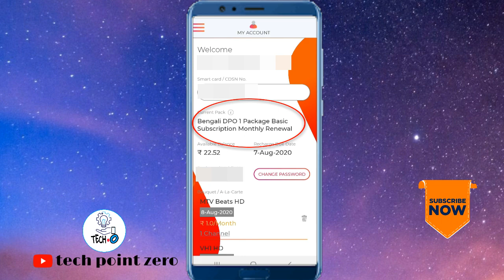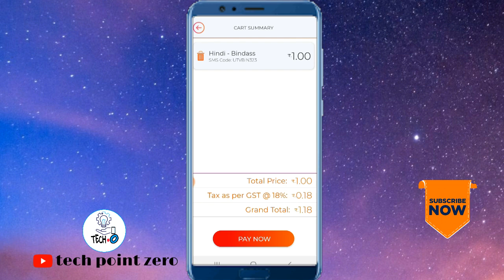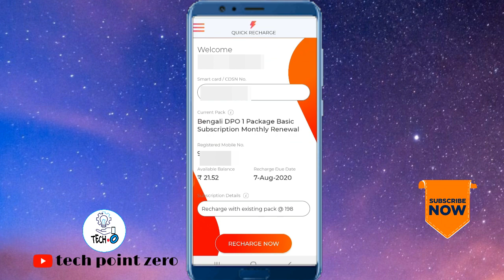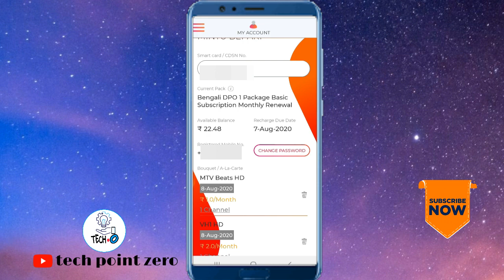kibhabe sundirect dth ee chanel add korbo || How to Add or Remove channel on sundirect dth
TV-out Cable HDMI Male to VGA Female Adapter + 1.5M VGA Cable 15 Pin Male-Male High Quality on Flipkart

sundirect bangla recharge package 198 || 67 channel in sundirect dth ||

How to recharge sun direct online in mobile | অনলাইনে সান ডাইরেক্ট রিচার্জ করুন |
How to recharge sun direct online in mobile ( অনলাইনে সান ডাইরেক্ট রিচার্জ করুন ),How to recharge Sun Direct online in mobile ||

sundirect bengali pack recharge | kibhabe sundirect dth recharge korbo | sun direct pack details

kibhabe subscriber count hide korbo | how to hide subscribers on youtube
Sun Direct DTH Recharge Offers, Plans & Packages 2020 | Sun Direct DTH Online New Recharge & Packs,
Sun Direct DTH Recharge Offers, Plans & Packages 2019 | Sun Direct DTH Online New Recharge & Packs,
ny sun direct how to recharge in easy way,